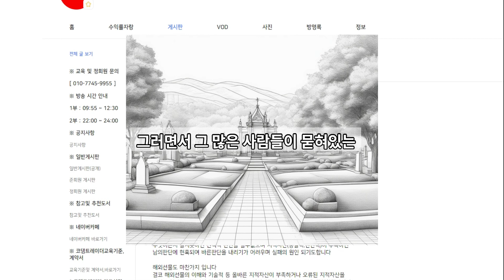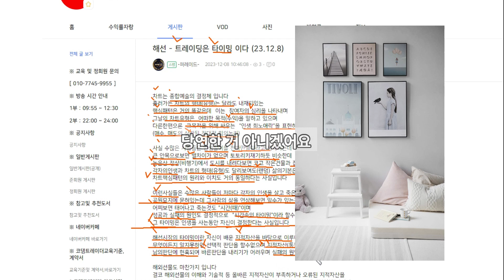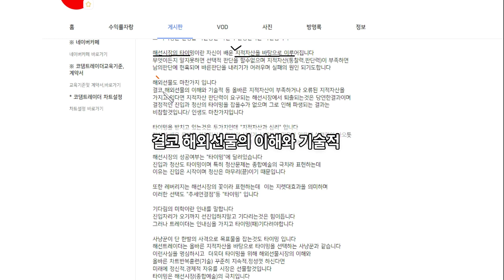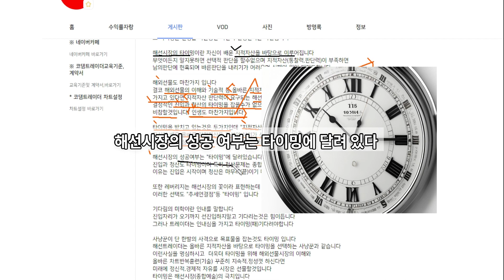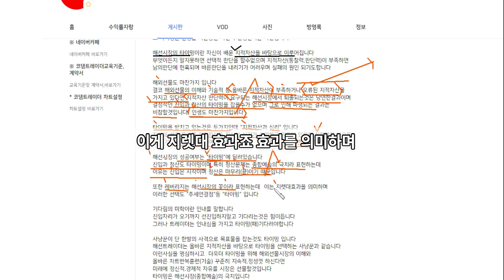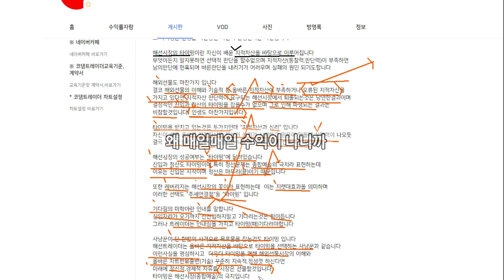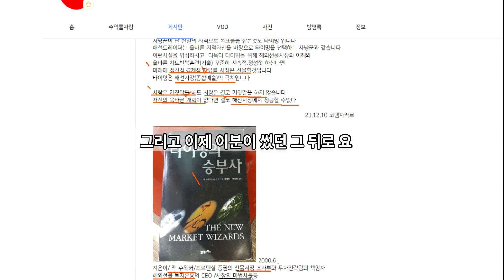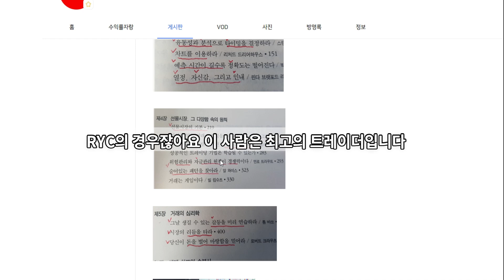해외선물마인드셋- 트레이딩은 타이밍이다